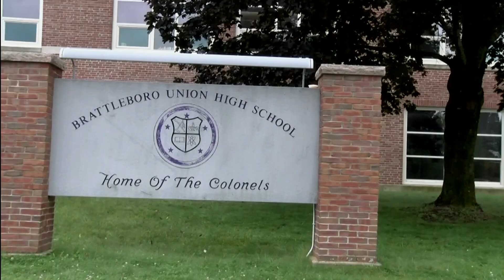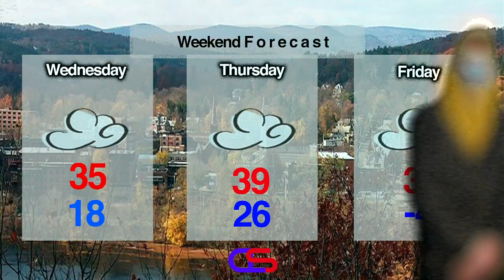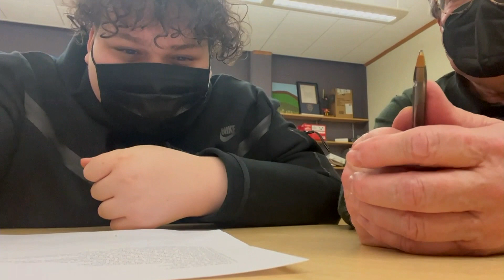BUHS TV 1-12-22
Todays show was produced by James and includes an interview with Gordy, weather with Forrest, funny news with Quin and a special with Aaron.